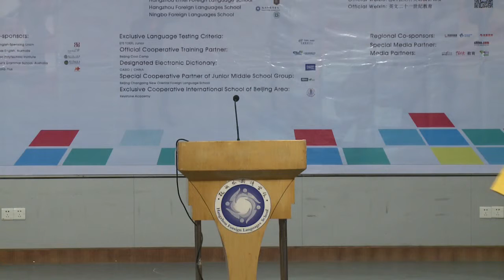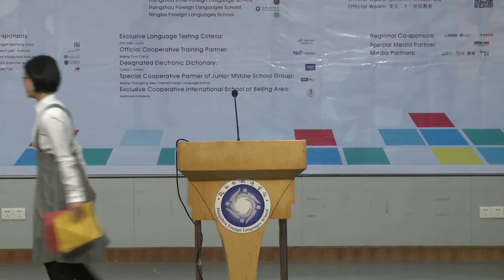‘21st Century Cup’ English Speaking Competition Xu Yang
This video was shot by the committee of 21st Century Cup of English Speaking Competition. Participant Xu Yang won the first place of the Zhejiang Province District.